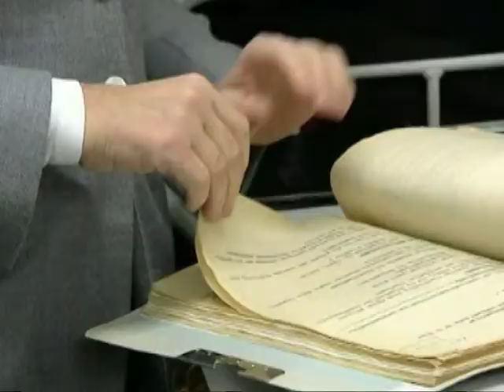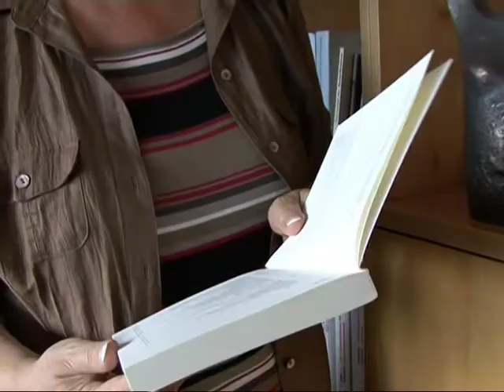Birthler warnt vor Verharmlosung der DDR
Im 20. Jahr nach dem Mauerfall warnt die Stasi-Bundesbeauftragte Marianne Birthler vor einer Verharmlosung der DDR. Dank der bei ihrer Behörde verwahrten Unterlagen könnten Versuche widerlegt werden, die DDR "im Nachhinein weichzuzeichen", sagte Birthler in einem Gespräch der Nachrichtenagentur AFP. Die frühere Bürgerrechtlerin verteidigte die Bezeichung "Unrechtsstaat" für die DDR, die keine Kränkung der DDR-Bürger sei.